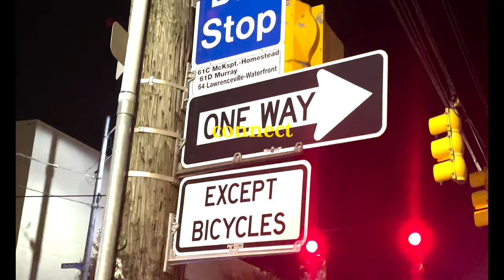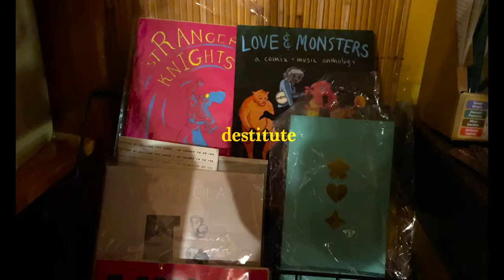Pecha Kucha - University of Pittsburgh Film 1